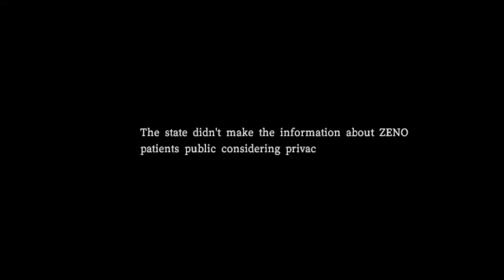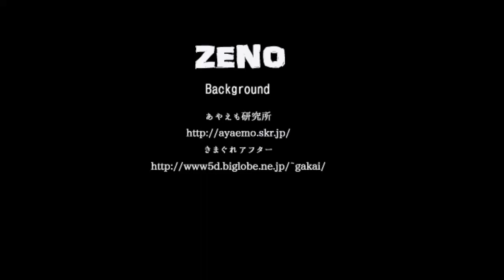Zeno REMAKE - True Ending H: Thank You For Playing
HIS LEG! NOOOOOOO